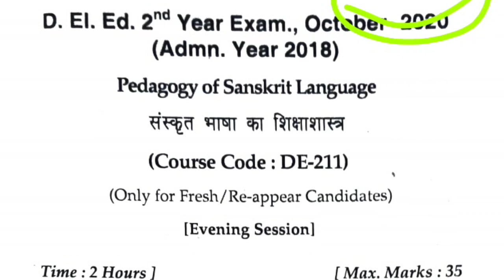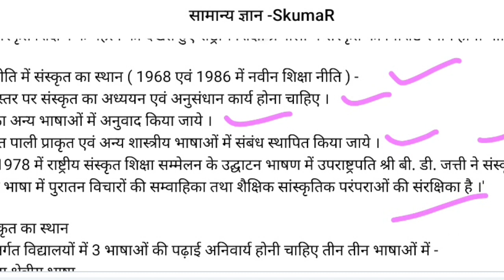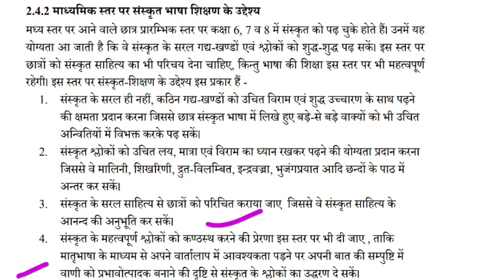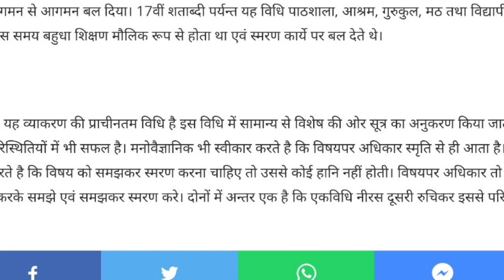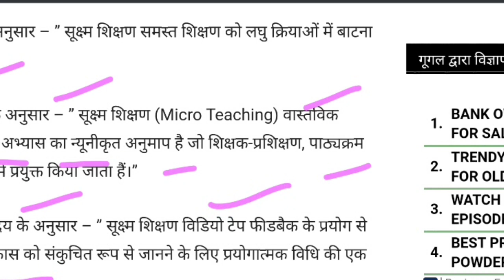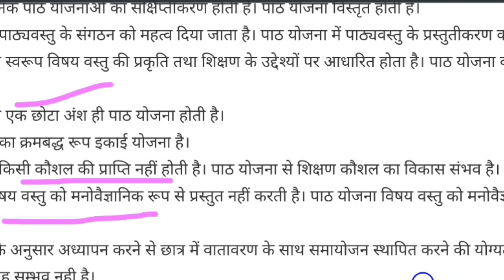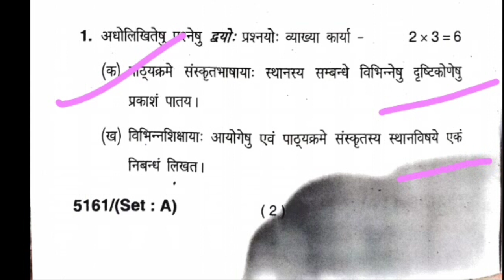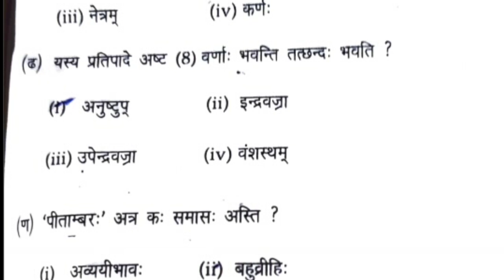डीएड संस्कृत | सारे प्रश्न पत्र | व्याख्या सहित | know the pattern | latest papers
Hey friends
my self krushna louhan and i welcome you at your own channel .
here i have uploaded JBT 1ST AND 2ND CONTENTS
SO PLEASE FOLLOW THESE VIDEOS TO GET HIGH MARKS
I HAVE EXPERIENCED AMD MADE TOO
THAT'S WHY I BROUGHT THE IDEAS FOR YOU TO GET DESIRED POSITION AT YOUR COLLEGE

Please have a look at  below playlists for your content.